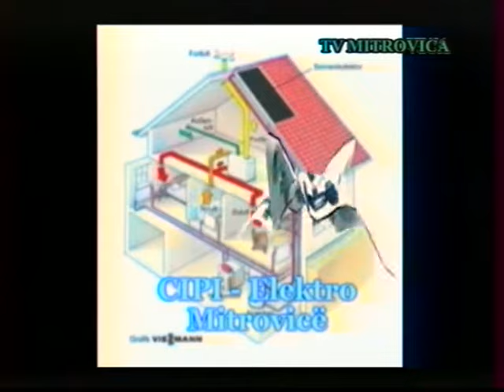Rapsodia Folklorike Hamdi Dekaj,Isuf Haxhiu,Milaim Llapi 28 12 2013